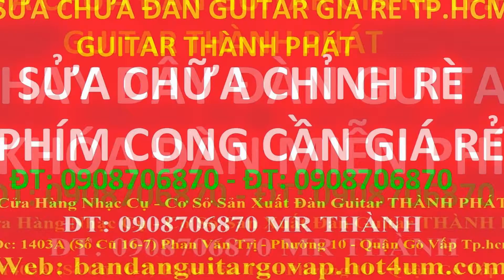guitar cho nguoi moi hoc , guitar acoustic 390k , Bán đàn